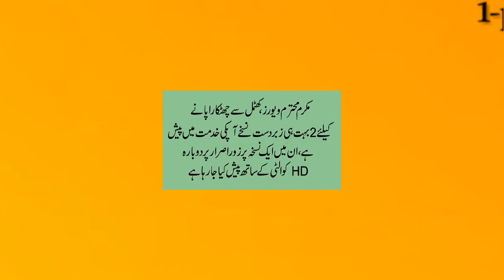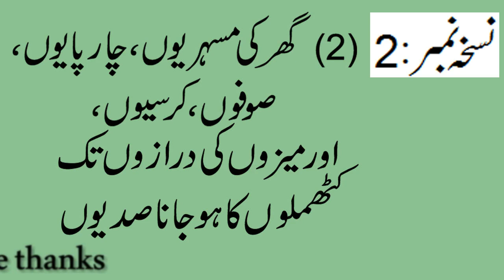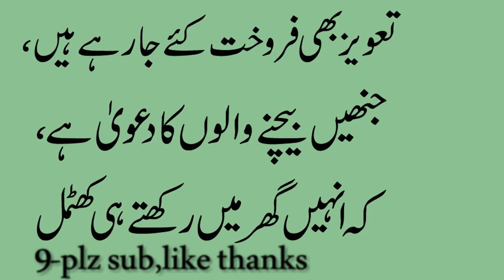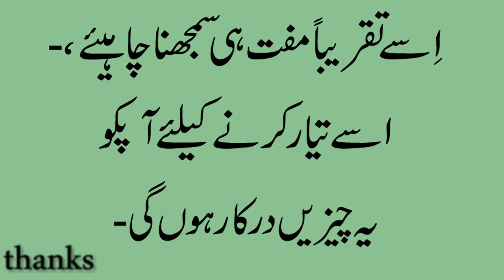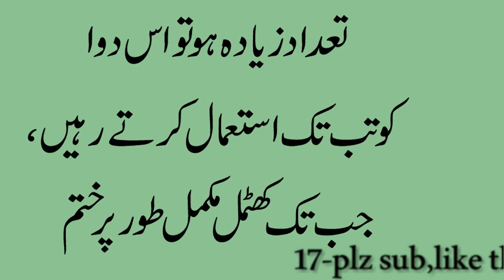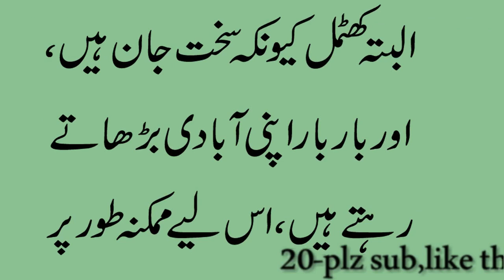Khatmal Ko Secod Me Khatam KarneKa Ttariqa In Urdu | How To Get Rid Of Bad Bugs in Urdu & Hindi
I  am free videos share to all people.